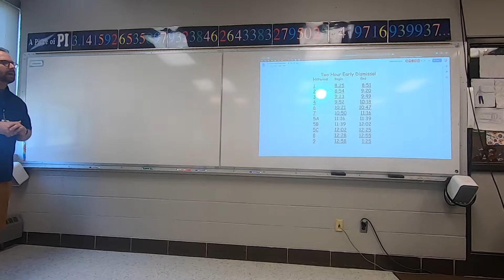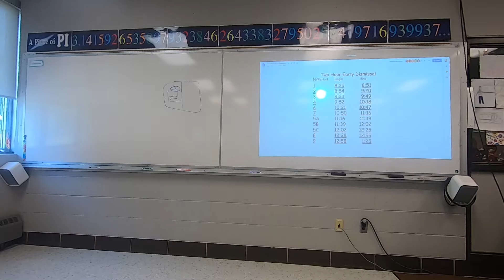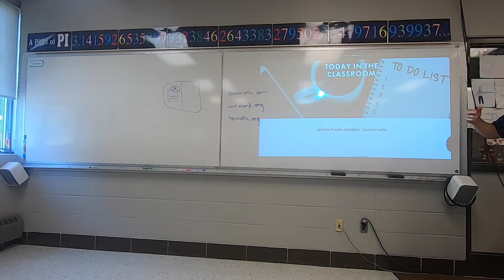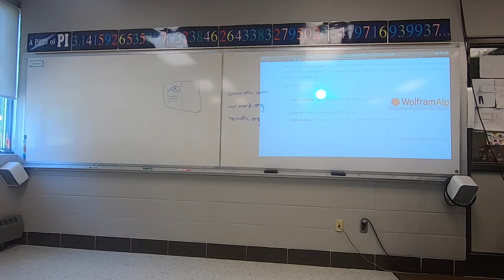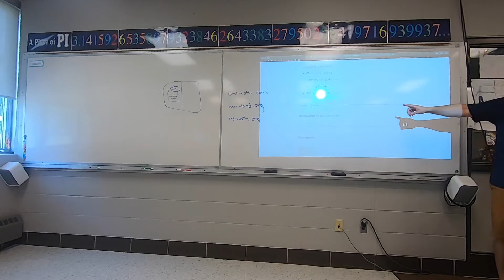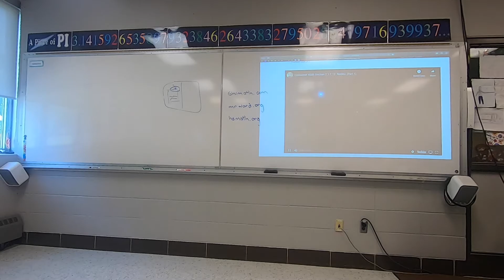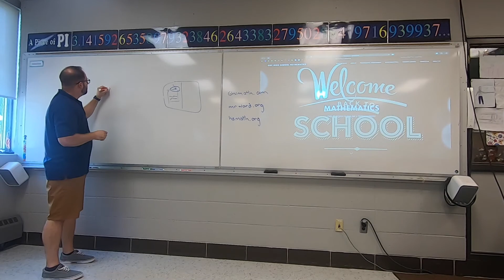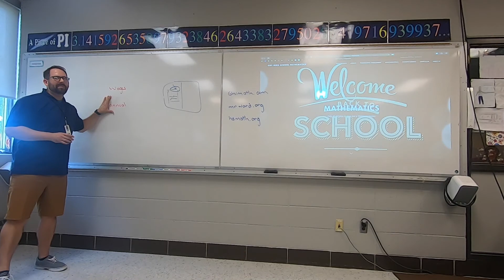Consumer Math: Section 1.1 - Wages intro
Section 1.1 - Wages intro
-textbook checkout
-website navigation
-introduction to wages